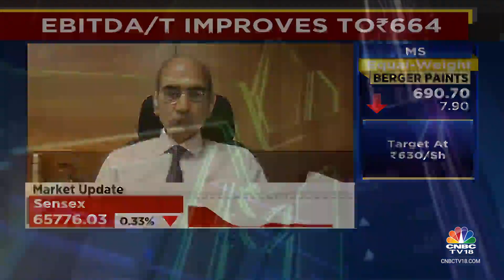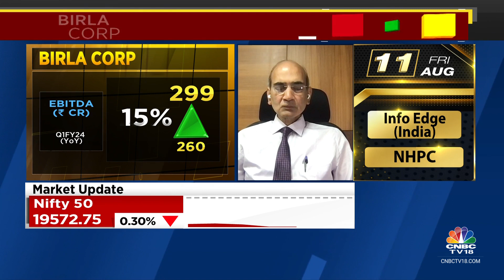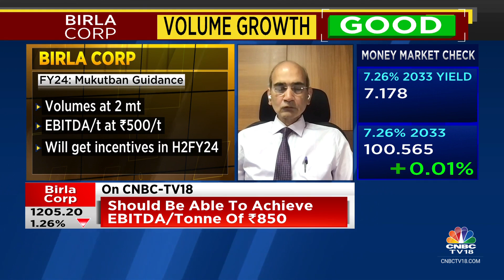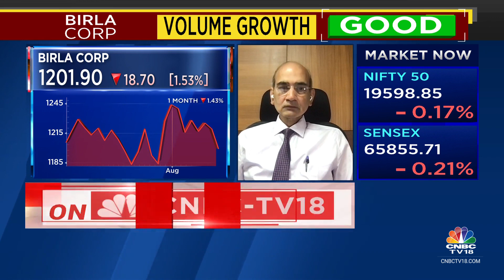EBITDA/Tonne of ₹850 Will Be A Story For The Second Half Of The Fiscal: Birla Corp | CNBC TV18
1QWithCNBCTV18 | EBITDA/tonne of Rs 850 will be a story for the second half of the fiscal, says Aditya Saraogi, CFO, Birla Corporation. Tells @soniashenoy, @SurabhiUpadhyay & Nigel_Dsouza that the Mukutban invcentives will start in H2FY24. Aims to get Net Debt/EBITDA below 3x.

n18oc_business